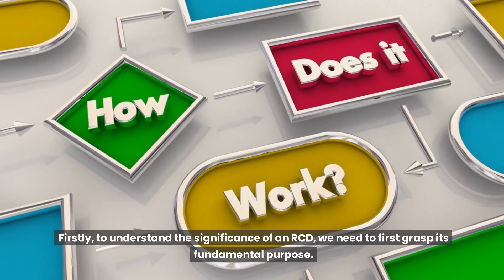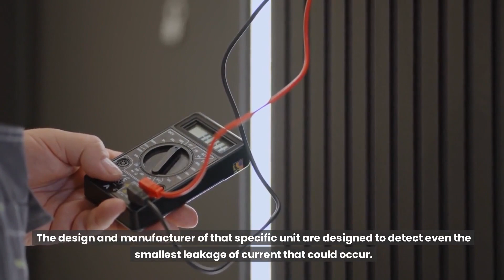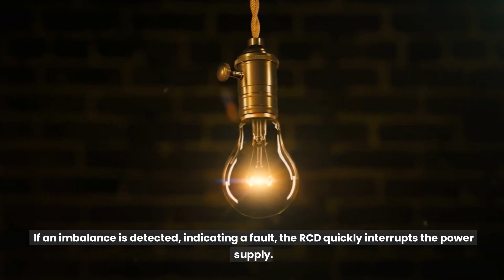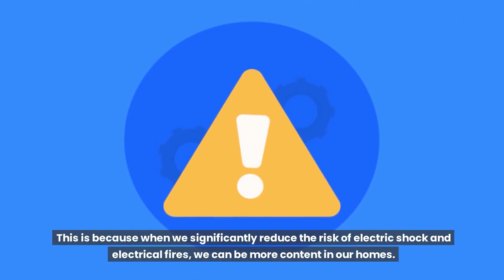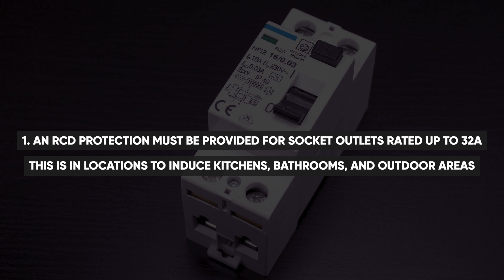What is an RCD -? What is an RCD and how does it work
What is an RCD, Residual Current Device (RCD)?
One of the primary functions of an RCD is to protect against electric shock. In the event of a fault, an RCD detects the change in current flow and immediately trips the RCD unit, cutting off the power supply to the circuit. The function of an RCD breaker is to continuously monitor the flow of electrical current on that circuit.

Electrical Installation Services for work all over London and the South, our team of electrical project experts have 25 years of broad experience in the electrical installation field. We are fully accredited to the latest 17th edition requirements for Electrical Installations BS 7671 and are Industry Accredited Electrical Contractors.

Electrical Installation Services
electricalinstallationservices.co.uk/